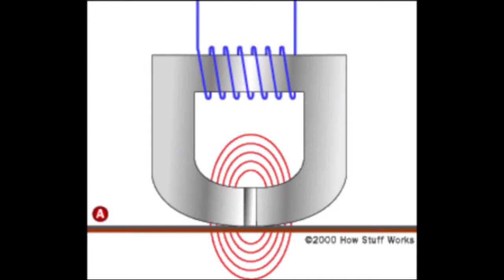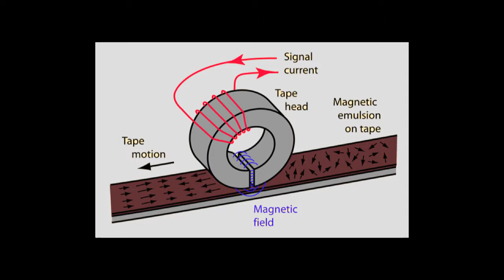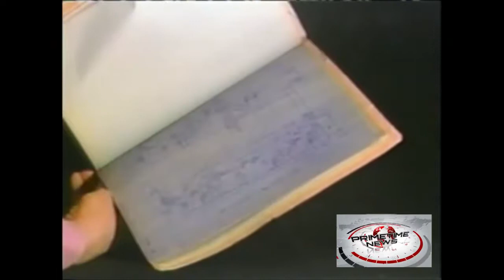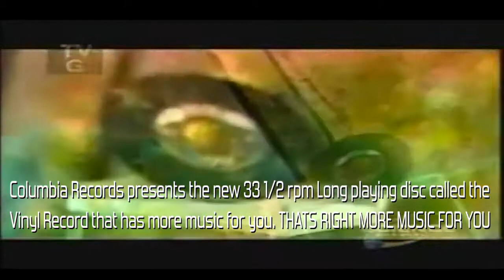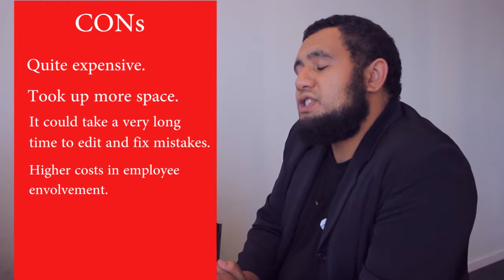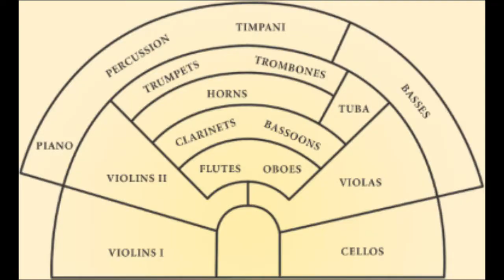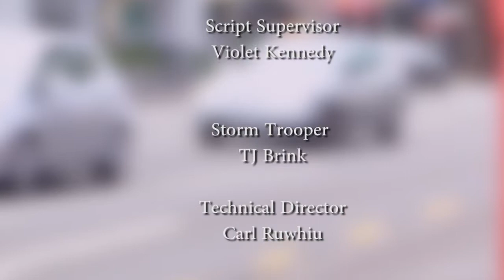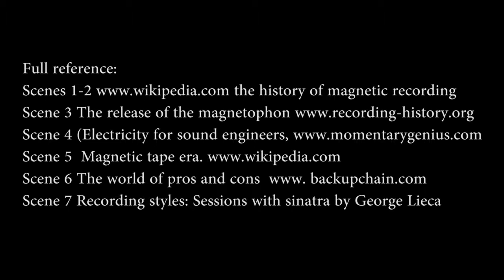MRN Complete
Here is a short take on magnetic recording.